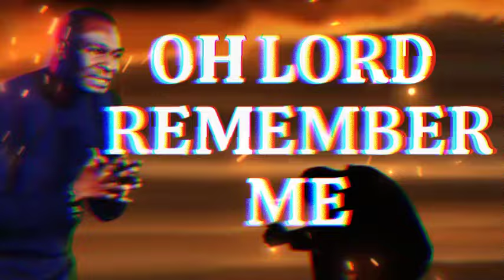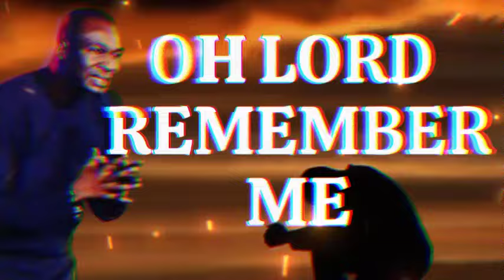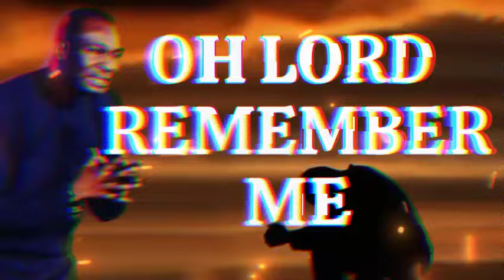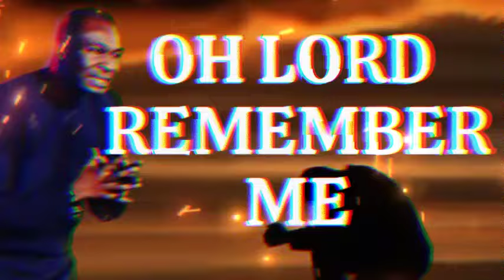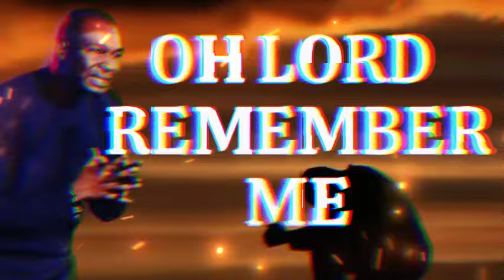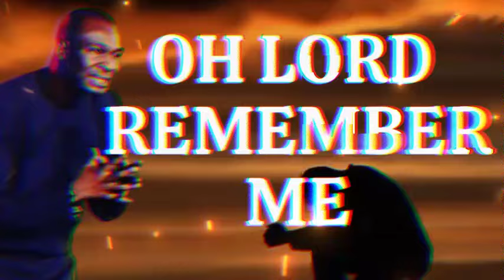MIDNIGHT DANGEROUS PRAYER | OH LORD REMEMBER ME | APOSTLE JOSHUA SELMAN PRAYER